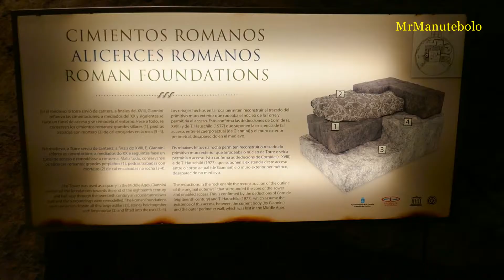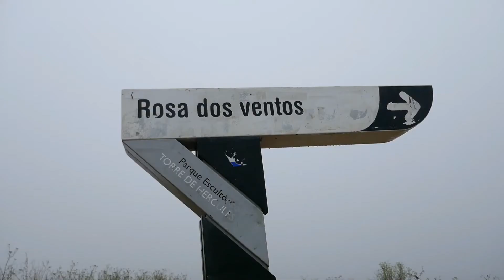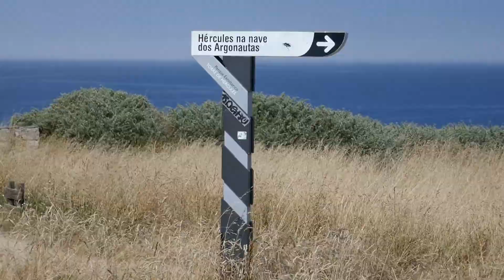La Coruña con encanto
Recorre su paseo marítimo
El Paseo Marítimo de A Coruña abarca unos 14km y te llevará por playas y acantilados. Desde el Castillo de San Antón (donde se encuentra el Museo Arqueológico e Histórico de la ciudad), por el puerto, hasta lugares como el Parque Escultórico de la Torre de Hércules. Te llamarán la atención sus llamativas farolas, famosas por su intenso color rojo y sus cuatro esmaltes, que hacen alusión a diferentes momentos históricos de la ciudad.

Vive la plaza María Pita
Esta plaza es el corazón de la ciudad. En ella se encuentra el Palacio Municipal y el monumento en honor a María Pita, heroína de la ciudad y protagonista indiscutible. Se trata de un lugar de encuentro y de visita obligada para turistas.
Descubre la Torre de Hércules
A lo largo del paseo marítimo, encontrarás este imprescindible en tu visita a Coruña. Esta torre y faro situada sobre una colina, tiene el privilegio de tratarse del único faro romano y el más antiguo en funcionamiento del mundo. Se trata de un lugar mágico con unas vistas espectaculares y en 2009 fue declarado Patrimonio de la Humanidad por la UNESCO.

Pasea por el Parque Escultórico
Junto a la Torre de Hércules encontraras este museo al aire libre, donde el mar no deja de ser protagonista y donde se pueden contemplar más de 15 obras de artistas del siglo XX: Puertas, Menhires (una de nuestras favoritas), Hércules en la nave de los argonautas, La copa del sol, Caracola, Caronte, Breogán, Guardianes, Ara solis, Rosa de los vientos, Menhir pentacefalico, Ártabros, Combate entre Hércules y Gerion, Guitarra y Monumento a los fusilados en la guerra. Pasear por este parque es un auténtico placer.

Conoce La Ciudad Vieja
La Ciudad Vieja es el Casco Antiguo de A Coruña, y no es uno de los más grandes pero en él encontramos calles con encanto que nos invitan a pasear, ir de compras, y por supuesto a tapear, vinear y cañear. La Rua Real recorre el centro histórico y está llena de vida. Allí encontrarás tiendas y todo lo que puedas necesitar, así como actuaciones en directo que logran que esta zona tenga aún más encanto. Para el tapeo y el ‘vineo’ recomendamos las calles Franja, Galera y Estrella.

Disfruta la playa de Riazor
La playa de Riazor, con su característica forma de concha, está enmarcada por el paseo marítimo de la ciudad. Situada en la Ensenada del Orzán, cuenta con la Bandera Azul, distinción otorgada a las playas con mejores instalaciones y condiciones ambientales. Y no es para menos: nos encanta pasearla en invierno y disfrutarla al máximo en verano. Incluida en nuestro top 5 de playas increíbles en Galicia, no podemos dejar de recomendarla. Para los amantes del surf y de los  deportes acuáticos… es un auténtico regalo.

Enamórate de las vistas: A Coruña desde las alturas
Te recomendamos ir al Monte San Pedro, que se ha convertido en un gran atractivo turístico. Cuenta con un ascensor exterior, con zonas verdes, cañones y un divertido laberinto. Pero lo mejor… las vistas desde arriba de la ciudad y alrededores, incluyendo las islas Sisargas. No te lo pierdas al atardecer.